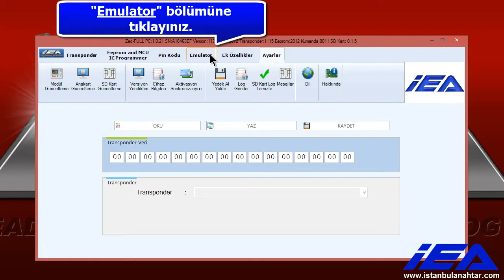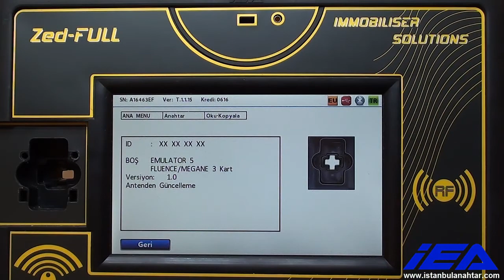"EMÜLATÖR: 5" (46 Çip - Pcf 7952) KİLİT AÇMA İŞLEMİ